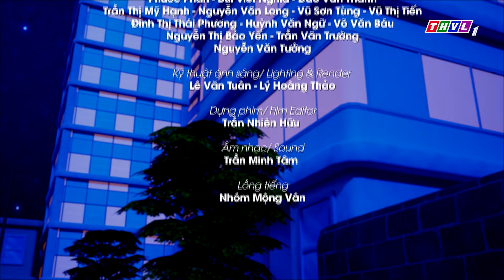KEM VÀ CẬU BẠN THẦN KỲ - TẬP 49 | Bông và hoa bồ công anh | Phim 3D Hoạt Hình Thiếu Nhi 2024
KEM VÀ CẬU BẠN THẦN KỲ | Phim 3D Hoạt Hình Thiếu Nhi 2024